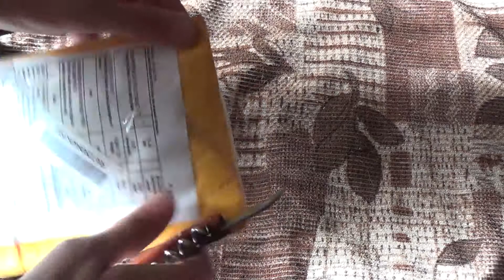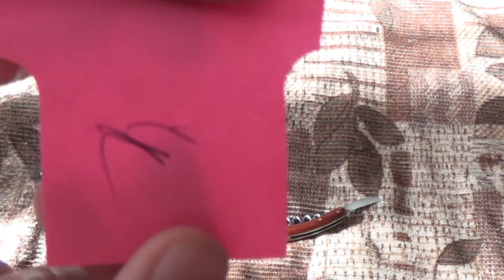ручки-стилусы из Китая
Посылка с сайта Aliexpress